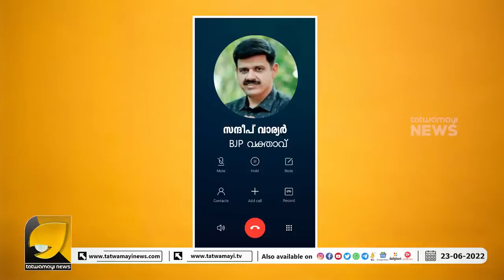എന്തിനാ മാതൃഭൂമി ഇങ്ങനെ വ്യാജ വാർത്ത ചെയ്ത് തേയുന്നത് ? | MATHRUBHUMI FAKE NEWS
മാതൃഭൂമിയുടെ വ്യാജ വാർത്ത സന്ദീപ് വാര്യർക്ക് പറയാനുള്ളത് ഇതാണ് | SANDEEP VARIER